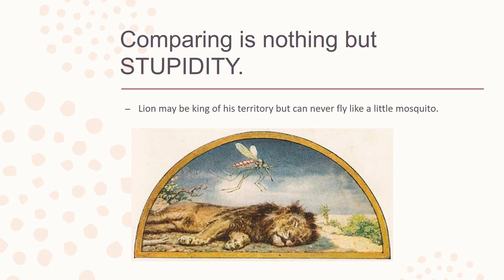How to be Happy Never Compare!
We compare the objects which have measurable features. Humans are immeasurable!
Every Human is unique and blessed with qualities that no other human has.
We are unique just as our thumb impressions are unique.
We are all blessed with very unique qualities.
Discover your talent and be proud
Neither better not worse. We are just different
Comparing is nothing but STUPIDITY.
Lion may be king of his territory but can never fly like a little mosquito.